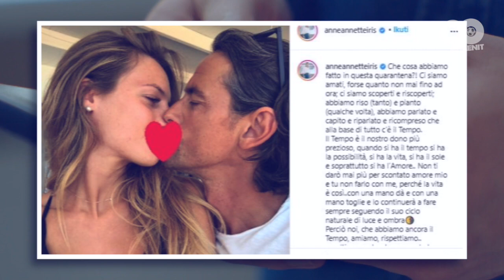Penyerang Tajam Yg Terlahir Off-Side! Begini Perjalanan karir & gaya hidup filippo, Legenda AC MILAN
HELLO SEMUANYA
Super Pippo, begitu para pecinta sepakbola menyebut salah satu penyerang asal Italia yang satu ini, nama Filippo Inzaghi tentu sudah tak asing lagi di telinga kalian, bagaimana tidak, legenda AC Milan ini kerap kali mencetak gol melalui momen yang tak disangkah. Kini pria itu masih bergelut di dunia sepakbola sebagai pelatih pasca dirinya memutuskan untuk gantung sepatu. Apa yang ia raih kini tentu tak mudah, nah berikut 90 minutes telah merangkum perjalanan karir hingga gaya hidup Filippo Inzhagi, So lets check this out